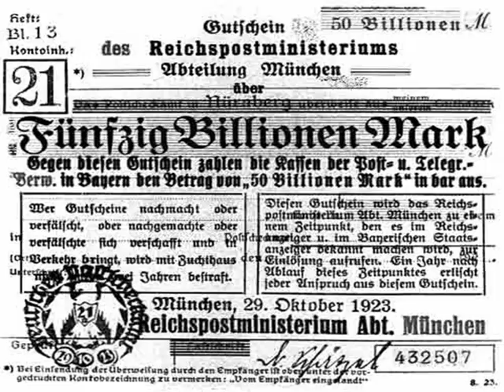Weimar Germany - Revolution and Counterrevolution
Stills of the German revolution of 1919 and the counterrevolution of Gustav Noske, the SPD and the proto-nazi Freikorps.

Music is english translation of Hans Eisler song "You have to pay" by Dagmar Krause